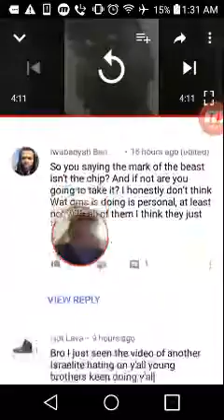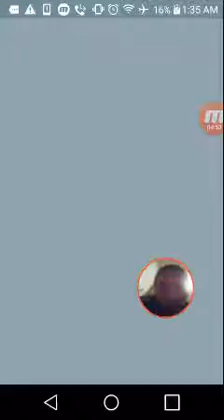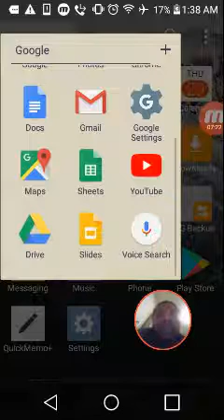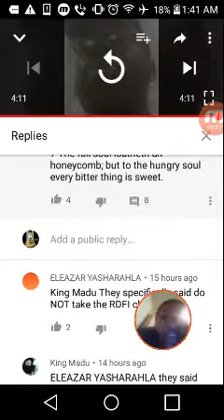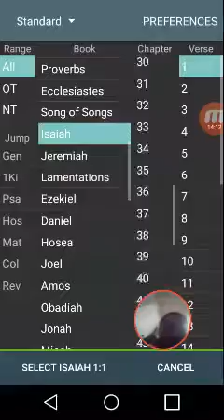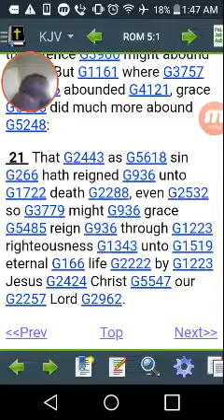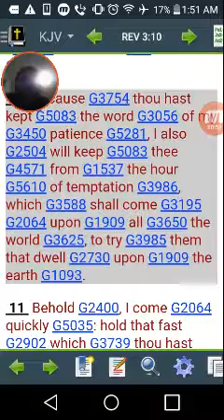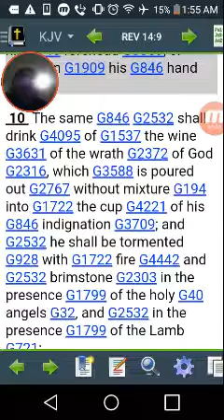The mark of the beast aint the chip but don't take it